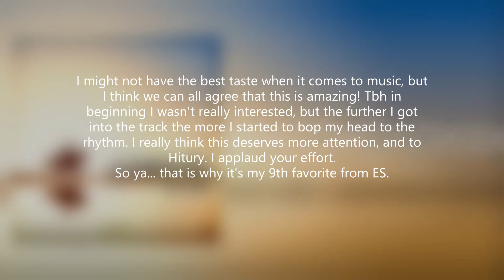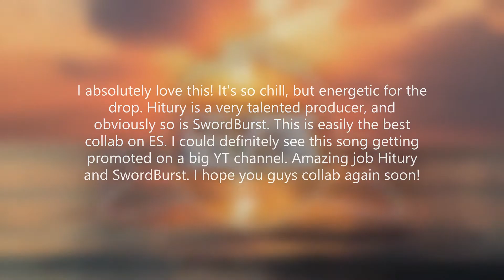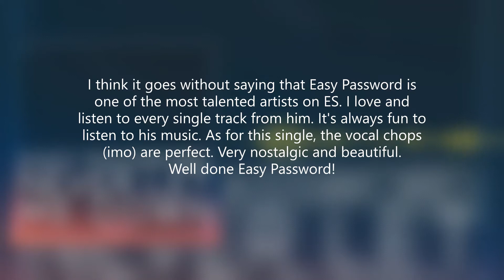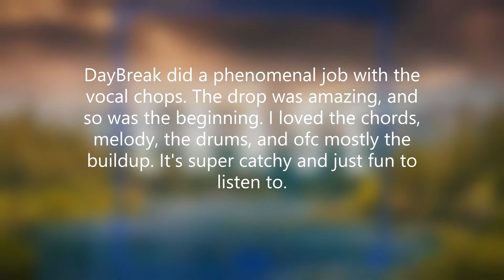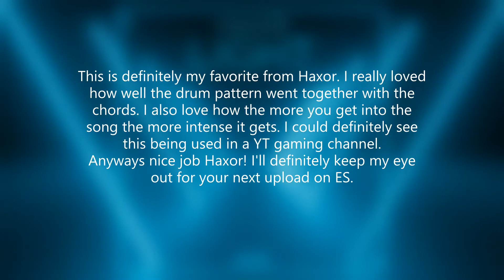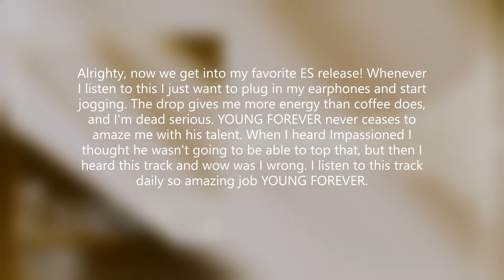My Favorite Eclipse Sounds Releases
Hey guys!

so, I made this while the US was still on complete lockdown, bc I was bored. I didn't release it bc I thought no one would care about this. After awhile I just didn't even care anymore so now here we are. I hope you guys enjoy.

For those of you who are only interested in my music don't worry, my next track release will be tomorrow.